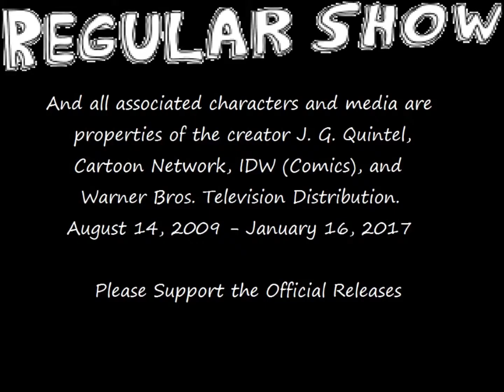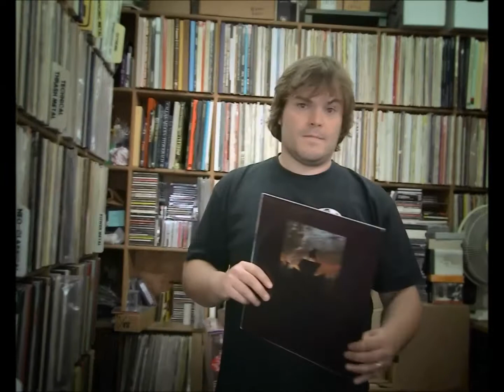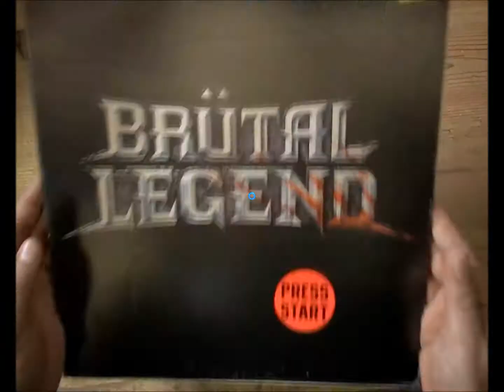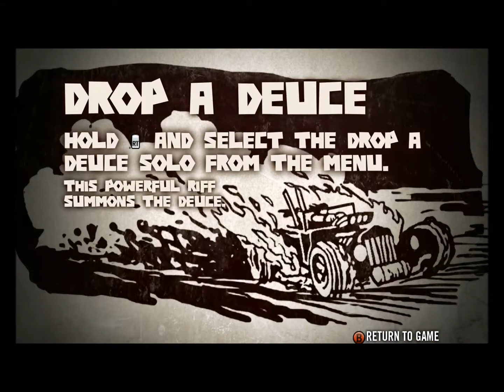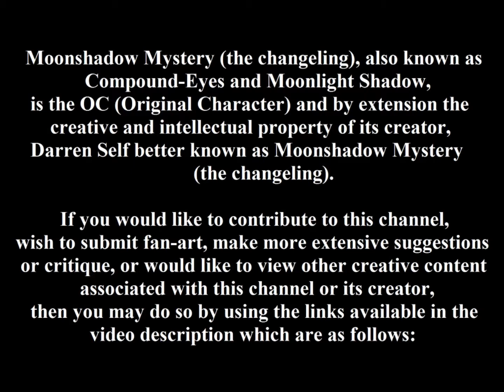Mitch Muscle Man Sorrenstein plays - Brutal Legend - Episode 1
Thanks for tuning in everybody, I apologize for my videos being excessively long but that is the nature of ad lib commentary and entertainment.
Brutal Legend was developed by Double Fine Productions and published by Double Fine Productions and Electronic Arts for Playstation 3, XBox 360, and PC.  The game was releated on October 13, 2009.
Regular Show is an animated series created by J. G. Quintel for Cartoon Network, and is owned by J. G. Quintel, Cartoon Network, and Warner Bros. Television Distribution.   The series first aired on August 14, 2009 and ran until January 16, 2017.

If you have a piece you would like featured in a future episode of the show, or a fan piece you would like featured in my deviant gallery,  you can look me up on Skype, e-mail me, send through facebook, or send a message through here or on my deviant art page.